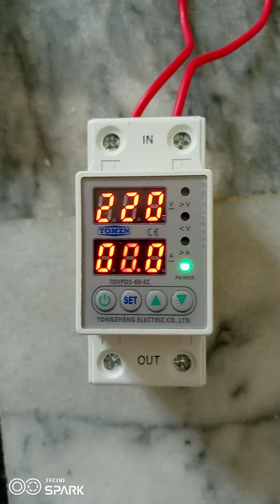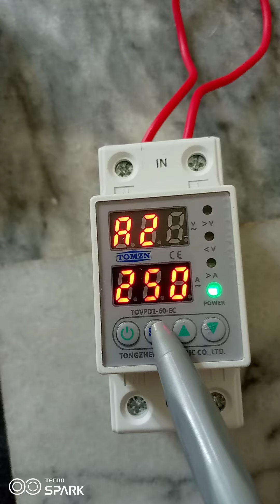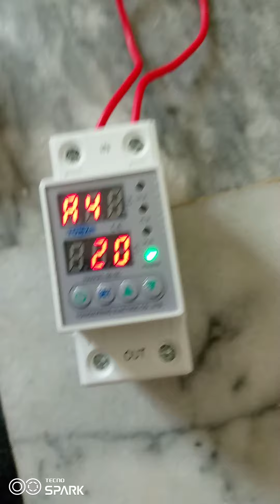Over under voltage protector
In this video we are talking about over under voltage protector, voltage protector protect your electrical appliances (like AC, TV, refrigerator e.t.c) from burning cause of over Voltages